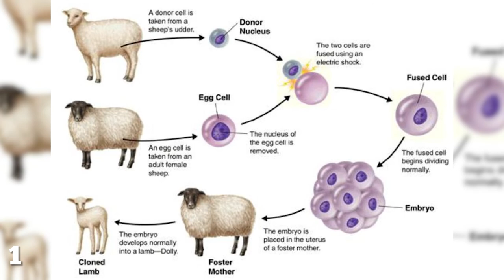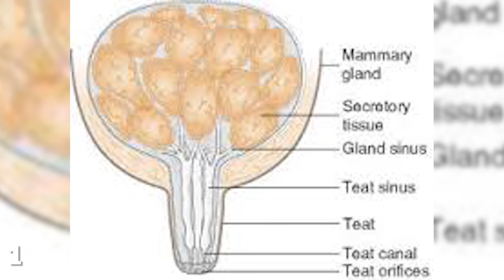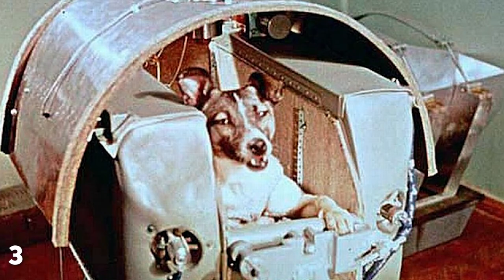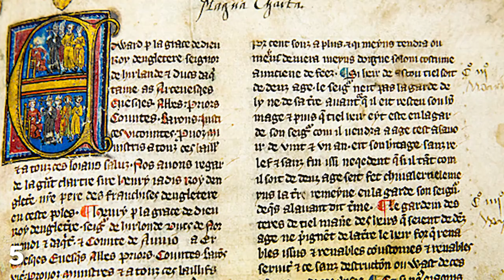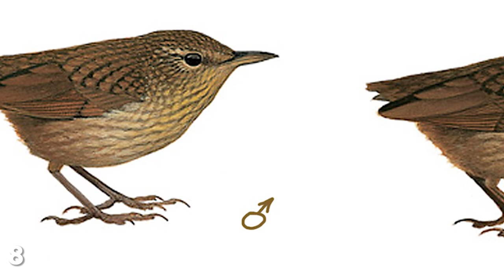The 8 Most Important Animals In History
Not only can animals be man's best friend, they can change the course of world and human events.  Watch now to see how these 8 amazing animals did just that!